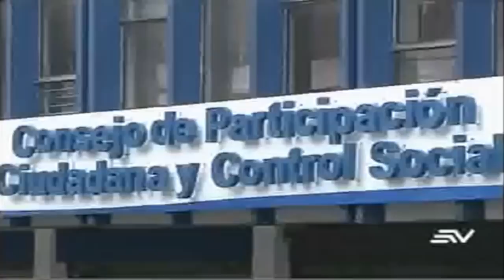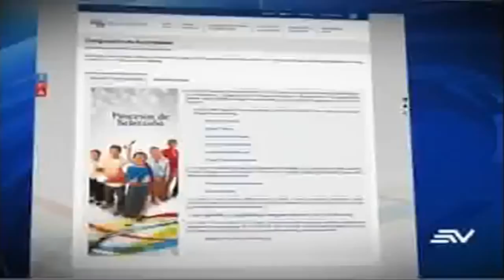LA CC CORREÍSTA TIEMBLA ANTE EL PODER DEL PUEBLO 👊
LA CC CORREÍSTA TIEMBLA ANTE EL PODER DEL PUEBLO 👊 🚫 ᴇsᴛᴇ ᴠɪᴅᴇᴏ ɴᴏ ᴇs ᴀᴘᴛᴏ ᴘᴀʀᴀ ʙᴏʀʀᴇɢᴏs ᴛʀᴏʟʟs ᴘᴀɢᴀᴅᴏs ᴘᴏʀ ᴄᴏʀʀᴇᴀ